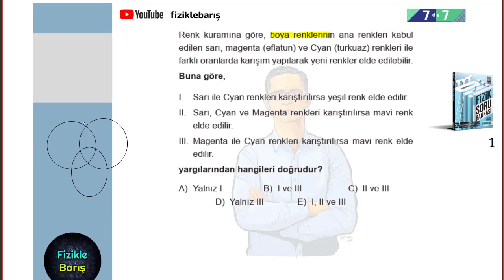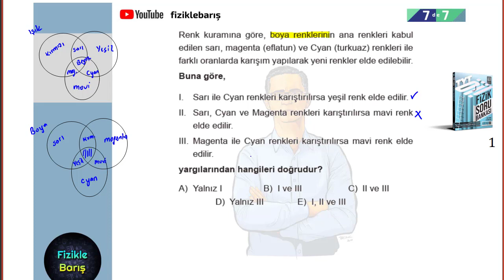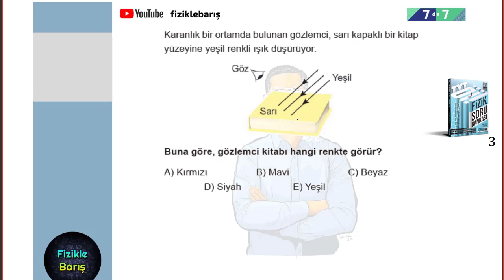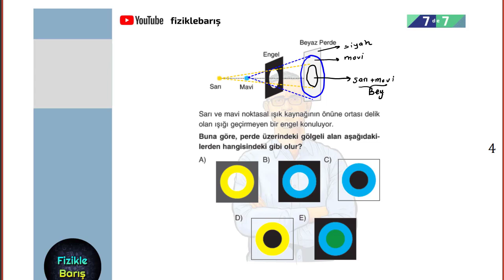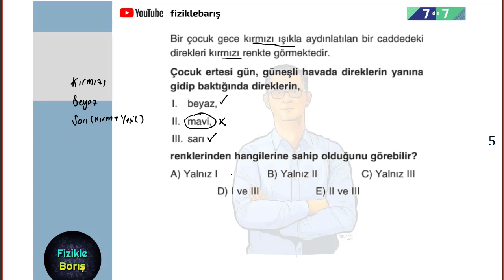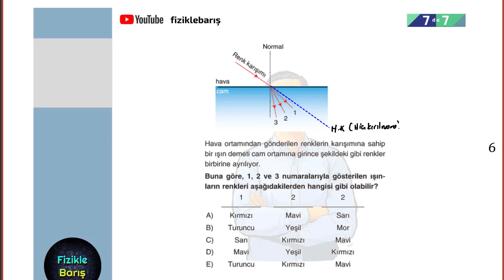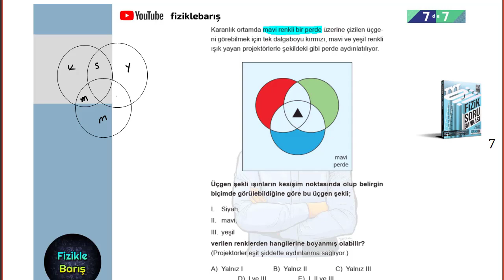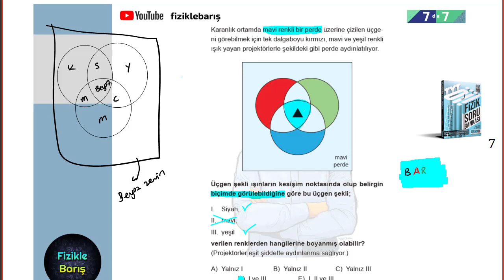7 DE 7 TYT FİZİK KAMPI-26